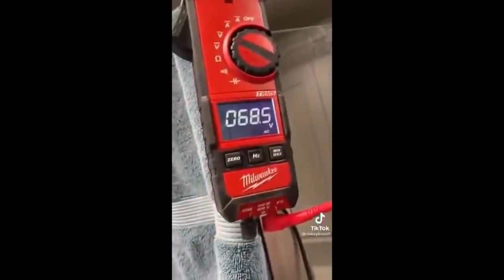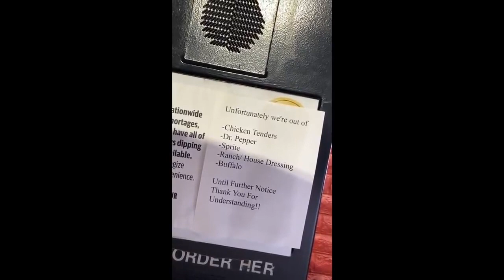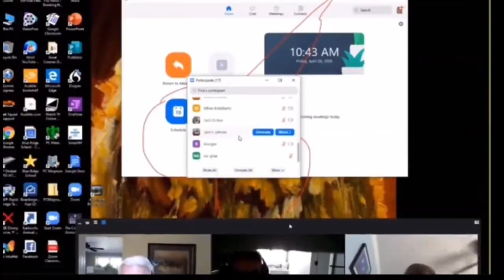10 Minutes Of HILARIOUS and Unusual Internet Videos - Part 5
Top Funny Internet Videos from TikTok, Reddit and Random Internet Black Holes.